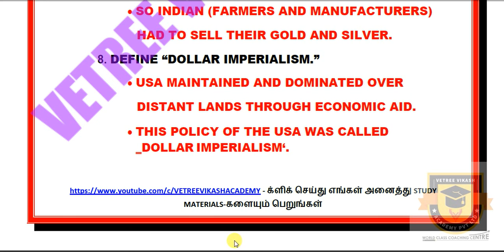10TH SOCIAL SCIENCE | HISTORY UNIT 2 IMPORTANT QUESTIONS & ANSWERS | REDUCED NEW SYLLABUS 2020 2021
10TH SOCIAL SCIENCE | HISTORY UNIT 2 IMPORTANT QUESTIONS & ANSWERS | REDUCED NEW SYLLABUS 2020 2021

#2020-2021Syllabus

9TH, 10TH, 11TH & 12TH STUDENTS

மேலும் விபரங்களுக்கு :
VETREE VIKASH ACADEMY PVT LTD
6, SENTHIL NAGAR, MADURAI – 14